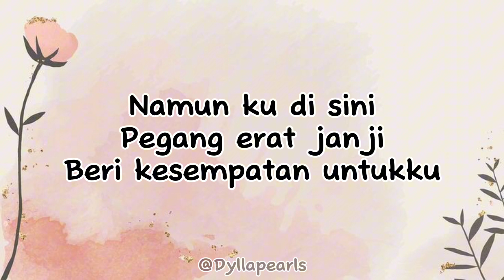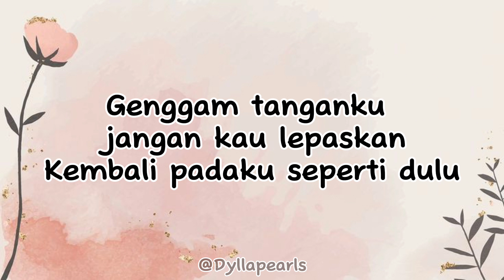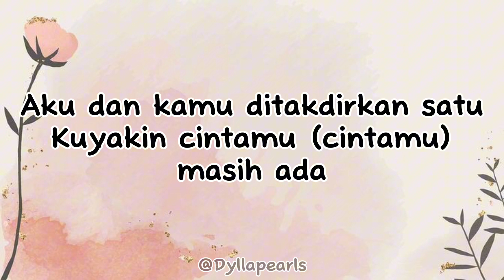Lyodra, Afgan - Ada (Lirik Lagu)